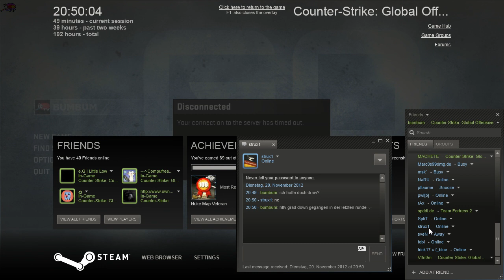SLTV STARSERIES SEASON IV - mousesports vs. dAT de_mirage_csgo